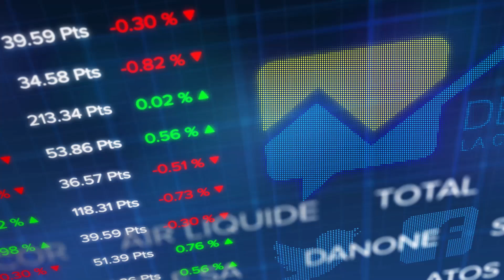Debrief Bourse du 22 juin : la question sanitaire pèse sur le CAC 40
Le CAC 40 évolue sans direction claire pour cette première séance de la semaine… Il faut dire que l’augmentation du nombre de cas de Covid-19 dans le monde inquiète les investisseurs. Une deuxième vague pourrait en effet obliger les Etats à prendre de nouvelles mesures sanitaires ce qui entrainerait un ralentissement voire une nouvelle mise à l’arrêt de l’économie..

L’indice phare parisien est resté indifférent au sursaut de Wall Street et termine en recul -0,62% vers les 4948 points…